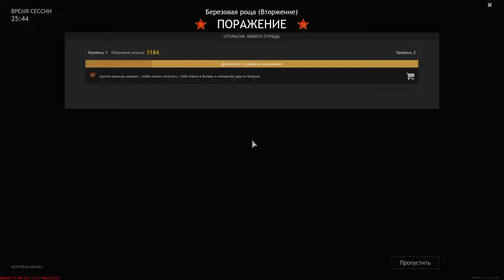Enlisted #6 Березовая роща Вторжение СССР